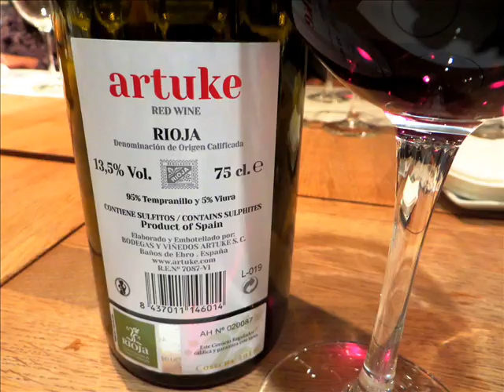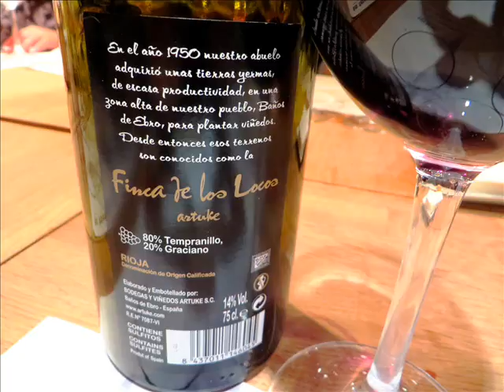Cata de Vinos de Peblo y Parcela Bodegas Artuke Rioja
Artuke es una bodega familiar, propiedad de la familia Miguel Blanco y situada en la localidad de Baños de Ebro. Cuenta con 17 hectáreas de viñedo en la Rioja alavesa, de la que elaboran vinos con una marcada personalidad. Heredando la tradición de sus antepasados, Roberto decidió construir la actual bodega en 1985, dotándola de la tecnología e instalaciones necesarias para seguir elaborando sus vinos y poder atender su creciente demanda. Hoy, son sus hijos Arturo y Kike, quienes se encuentran al frente de la bodega.